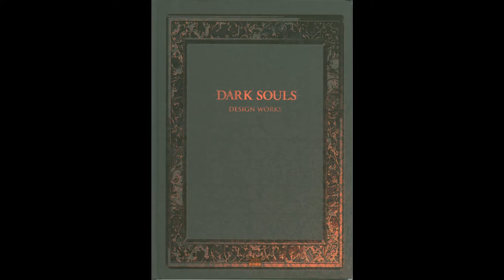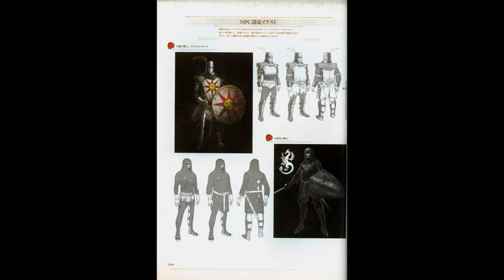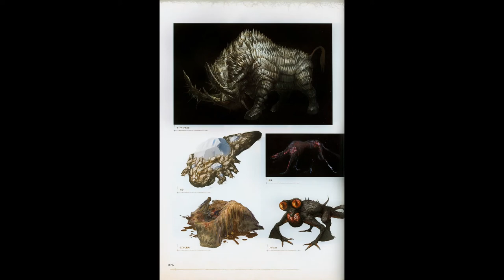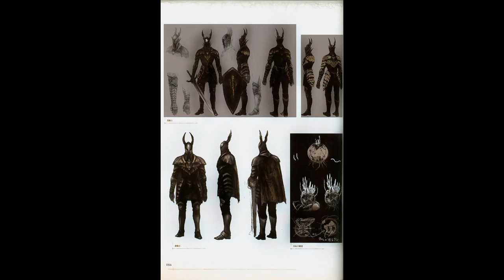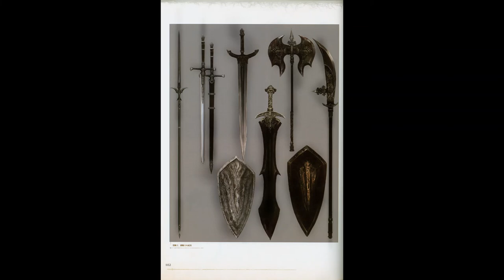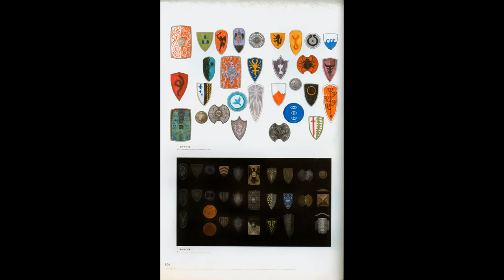#554 Dark Souls: Design Works 2014 Slideshow